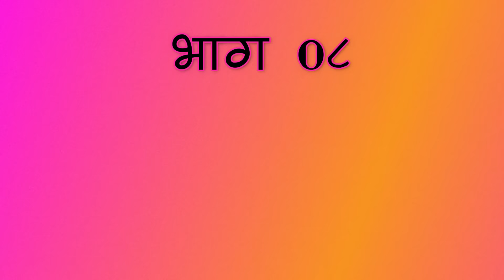गावाकडचा मुलगा शहरातील मुलगी | Part-०८|तुझं माझं एकदाचं जमलं ! फुल कॉमेडी व्हिडिओ | Yuvraj,Priya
Title :-  गावाकडचा मुलगा शहरातील मुलगी | Part-०८|तुझं माझं एकदाचं जमलं ! फुल कॉमेडी व्हिडिओ | Yuvraj,Priya

Actor-Nitin Aswar, Sanjay Bhandari, Priya janjal, Yuvraj Kumar, Bhagchand Shirvale, Rupali Khomane,

Dop-Sominath Aswar,Atul thorave
Editor & Director :- Sominath Aswar
Producer-Vrushabh kaswa, Rajesh bhujbal , Ganesh pawar, Sandip Aswar
Writer- yuvraj kumar, Sandip Aswar

First Part Links :-
Part 01

Part 06
:- गावाकडचा मुलगा शहरातील मुलगी | Part-०६|नवऱ्याकडून करून घेतला बाजार ! फुल कॉमेडी व्हिडिओ

Part 07
:- गावाकडचा मुलगा शहरातील मुलगी | Part-०७|सासरा जोमात जावई कोमात ! फुल कॉमेडी व्हिडिओ

नमस्कार मित्रांनो ,
 Royal Studio  या युट्युब चॅनेल मध्ये आपल्या सर्वांचे हार्दिक स्वागत आहे.